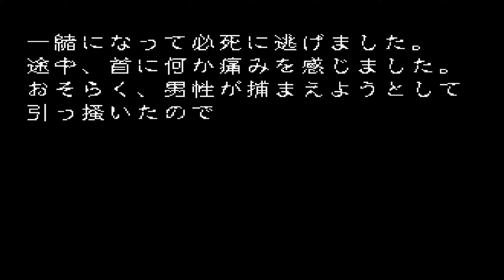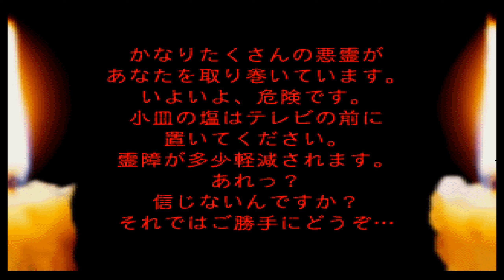古伝降霊術 百物語〜ほんとにあった怖い話〜 プレイ # 47 (閉ざされた部屋)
고전강령술 백물어 ~정말로 있었던 무서운 이야기~ 플레이 # 47 (밀폐된 방)